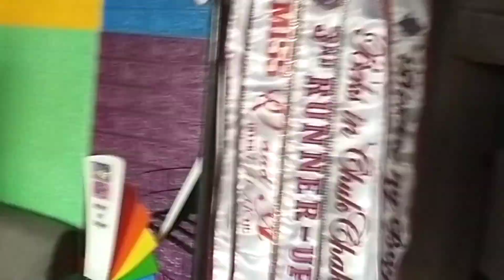BUMISITA AKO ULIT SA SOCIAL CLIMBERS|MUSTA KAYA EXPERIENCE NILA SA MAKE UP TRANSFOMATION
bwahahhahaa na miss ko sila sobra haha 🤣 tawanan na na nman kami 😂😂@IndayKatok @BagyongOyong @MarengMarVlog